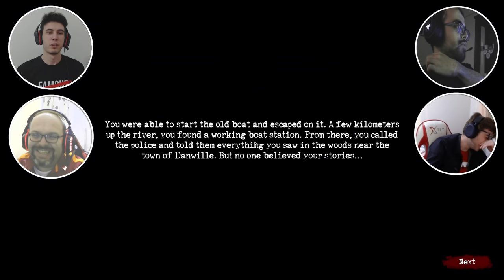BU OYUN İNSANI ÇİLEDEN ÇIKARTIR - SIGN OF SILENCE TÜRKÇE OYNANIŞ